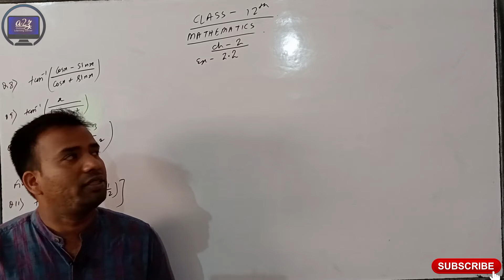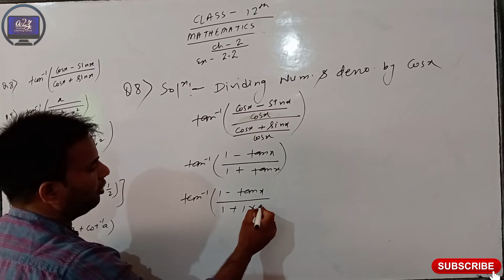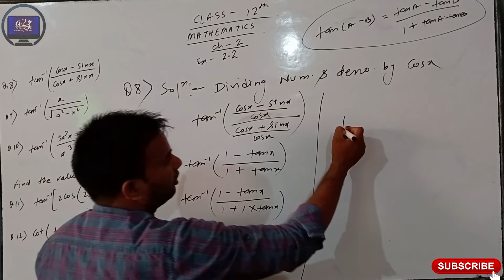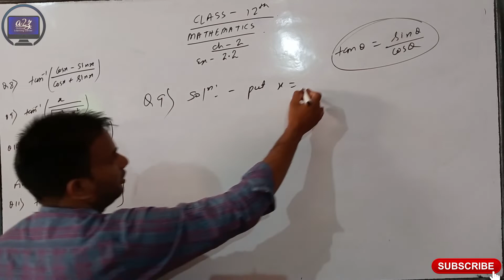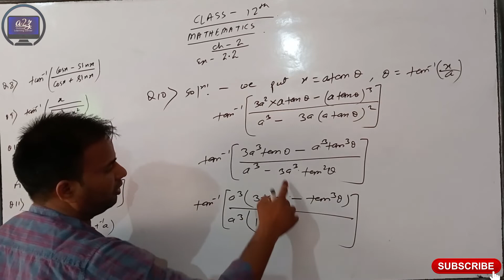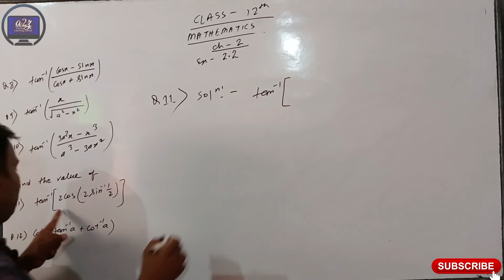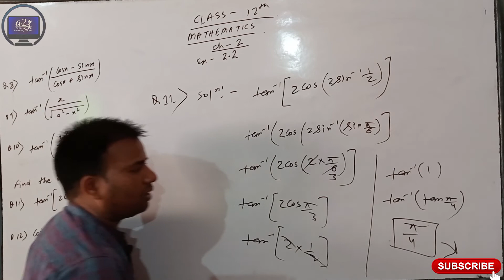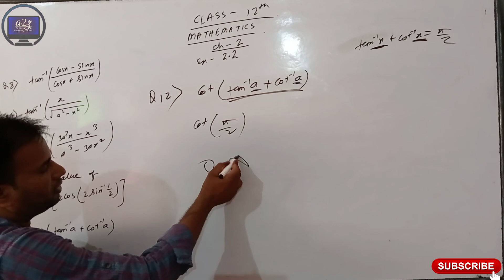Chapter 2 Ex 2.2 Inverse Trigonometric Functions | Class 12 Maths | NCERT & CBSE Complete Solution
Chapter 2 Ex 2.2 Inverse Trigonometric Functions | Class 12 Maths | NCERT & CBSE Complete Solution@a2zcreativevideo

Hello Students,
Why study from a2z Online Learning Center? a2z Online Learning Center is an online education platform that helps gives You NCERT/CBSE/Other Board curriculum based free full courses from Kindergarten to Class 9th/10th/11th and 12th so that you can perform well in any and all exams you give in your academic career.
In this video you will learn properties of inverse trigonometric functions and their derivations. You will also learn how to apply them. This video serves the purpose of class 12 math NCERT & CBSE Chapter 2 inverse trigonometric functions Exercise 2.2 solutions of questions with examples. class 12 maths chapter 2 Exercise 2.2 example, exercise 2.2 class 12 maths by a2z online learning center, class 12 maths chapter 2 vividh prashnavali , ncert solutions for class 12 maths chapter 2, exercise 2.2 class 12 maths , class 12 maths chapter 2 exercise 2.2, ncert solutions for class 12 maths , ncert solutions for class 12 maths exercise 2.2.. , exercise 2.2 chapter 12 maths solutions, class 12 chapter 2 maths, ex 2.2 class 12 maths, class 12 maths ncert solutions, class 12 maths chapter 2 exercise 2.2, class 12 mathematics, class 12 mathematics chapter 2, class 12 mathematics chapter 2 exercise 2.2, class 12 maths chapter 2 exercise 2.2 introduction, class 12 maths chapter 1 a2z online learning center